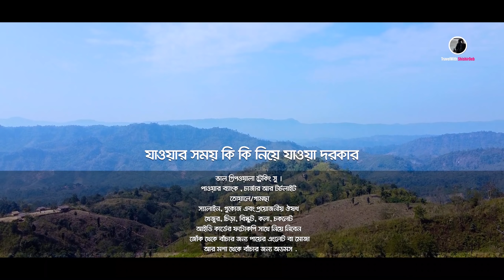বান্দারবানের দুর্গম এলাকা | Extreme Bandarban Mission 4 | Beautiful Bangladesh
গাইড খরচ - ৫০০০ - ৬০০০  টাকা ( খাবার ছাড়া )
নৌকা - ৫০০০ টাকা ( পদ্দ মুখ / রেমাক্রি) ( ৫ জন)
নৌকা - ৭০০০ টাকা ( রেমাক্রি টু রেমাক্রি)  ( ৫ জন)
থাকা জন প্রতি- ১৫০ টাকা
খাবার প্রতিবেলা - ১৫০ টাকা
বান্দারবান থেকে থানছি জীপ ভাড়া - ৫৫০০ -৬০০০ টাকা (১৩ জন)
টোটাল ১০ জনের উপর গেলে জন প্রতি খরচ হবে ৬০০০-৬৫০০ টাকা